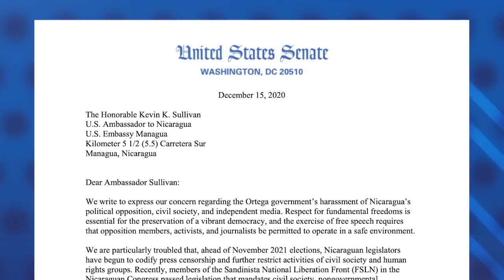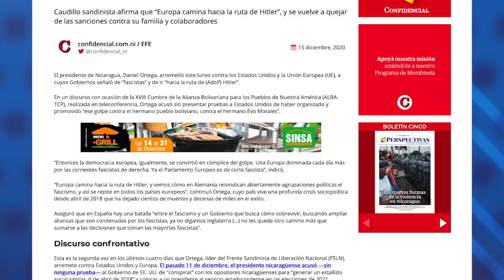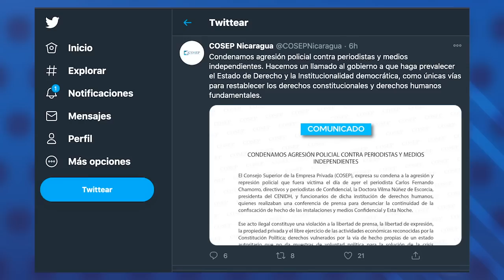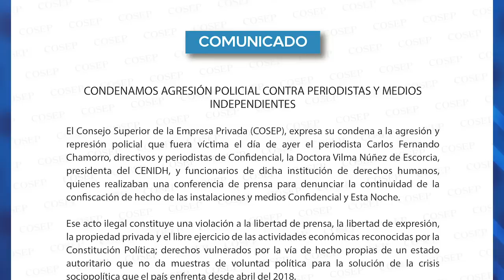Senadores de EE.UU. demandan proteger a periodistas y sociedad civil en Nicaragua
Diez senadores estadounidenses enviaron una carta al embajador de Estados Unidos en Nicaragua, Kevin Sullivan, en la que solicitan “aprovechar” todas las “herramientas diplomáticas” para garantizar la seguridad de los periodistas, la sociedad civil y los líderes políticos en Nicaragua.
En la misma misiva, fechada este 15 de diciembre, y firmada por senadores demócratas y republicanos, los legisladores expresan su preocupación por unas “recientes” acciones del régimen de Ortega para “censurar” a la prensa independiente y “restringir” las actividades de dirigentes opositores, frente a las futuras elecciones de 2021.
Para los legisladores estadounidenses, la aprobación de la Ley de Regulación de Agentes Extranjeros y la Ley Especial de Delitos Cibernéticos, “representa un claro intento de reprimir a los opositores políticos y restringir la movilización ciudadana”.

Lee más noticias en Confidencial.com.ni